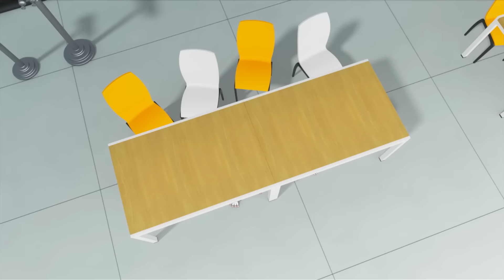Тоботы - Детективы Галактики 🚗 Землетрясение и чудовище (35 серия/2 сезон) 🚀 Мультфильм для детей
В прошлый раз злодеи околдовали Леонровера, Циклонхока и Капитана Зака, и те явили злую сторону. Вместе они оказались сильнее, чем рейнджеры. Но я не был готов бросить друзей, и моя преданность пробудила Джастина-Ли и Джайтви. Вот именно, есть и другие легендарные воины!